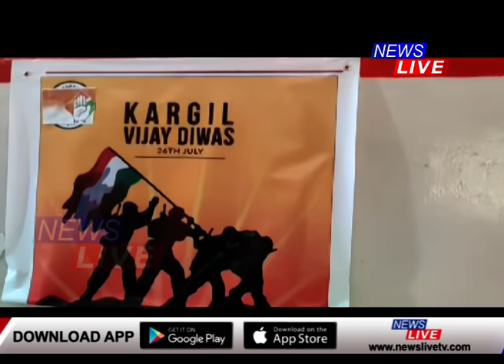কংগ্ৰেছৰ উদ্ভট কাণ্ড, শ্বহীদ পিয়লি ফুকন বুলি নটসূৰ্য ফণী শৰ্মাক শ্ৰদ্ধাঞ্জলি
কংগ্ৰেছৰ উদ্ভট কাণ্ড। শ্বহীদ পিয়লি ফুকন বুলি নটসূৰ্য ফণী শৰ্মাক শ্ৰদ্ধাঞ্জলি। পিয়লি ফুকন নামৰ চলচ্চিত্ৰৰ পৰিচালক আছিল ফণী শৰ্মা। চিনেমাখনত গোমধৰ কোঁৱৰৰ চৰিত্ৰত অভিনয় কৰিছিল ফণী শৰ্মাই। কিন্তু পিয়লি ফুকনৰ স্মৃতি দিৱসত নটসূৰ্যৰ ছবিত শ্ৰদ্ধাঞ্জলি অৰ্পণ কংগ্ৰেছৰ। কংগ্ৰেছৰ কাণ্ডত দুখ পাইছে ফণী শৰ্মাৰ পৰিয়ালে। পিয়লি ফুকন আৰু ফণী শৰ্মা দুয়োকে কংগ্ৰেছে অপমান কৰিছে বুলি মন্তব্য ফণী শৰ্মাৰ পুত্ৰ অজিত শৰ্মাৰ